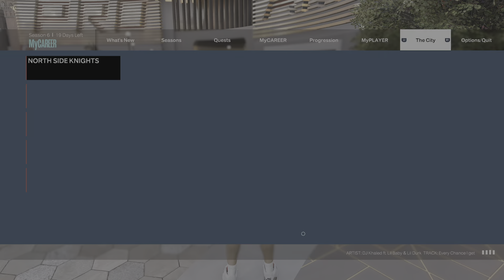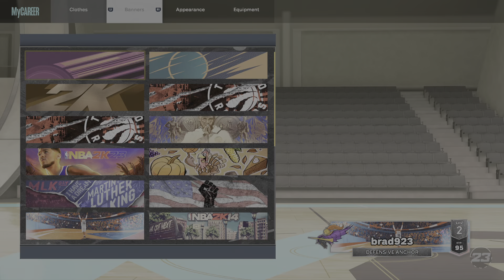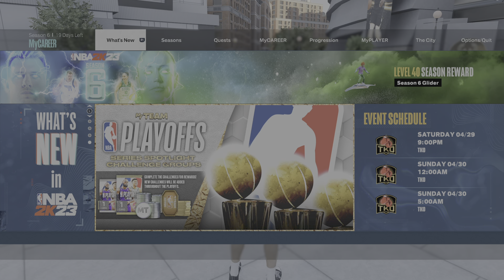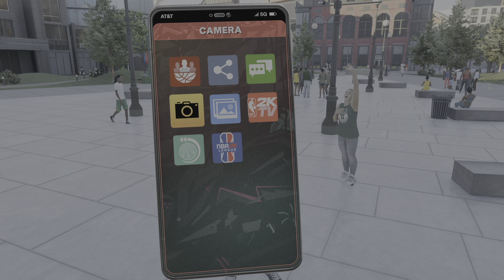NBA 2K23: My Career — Using a 30 Min 2XP Token!